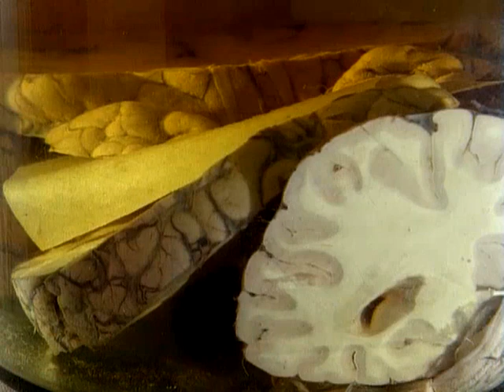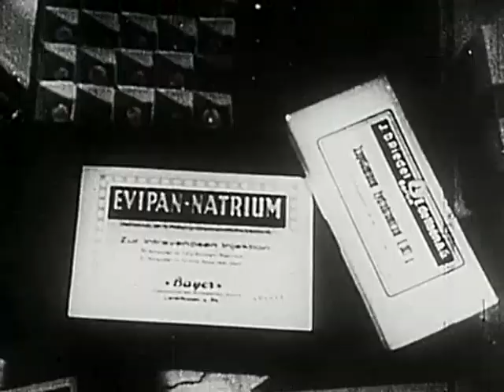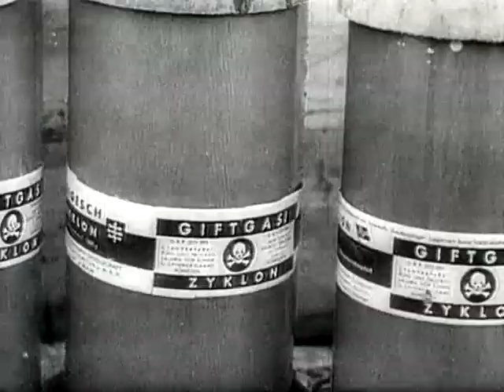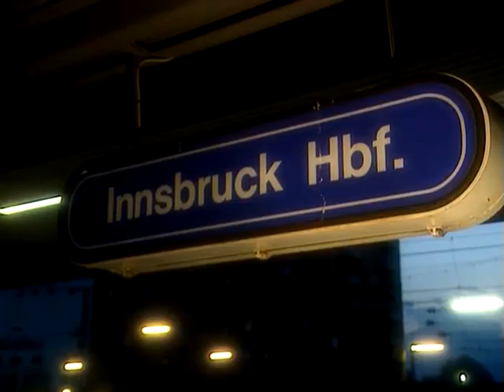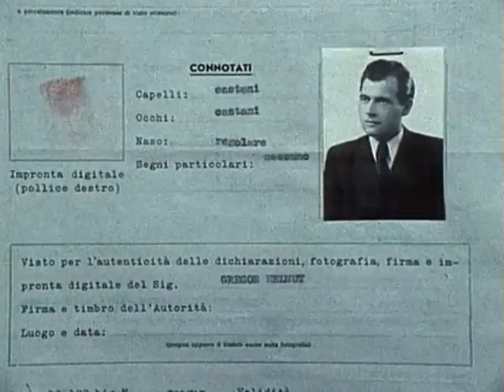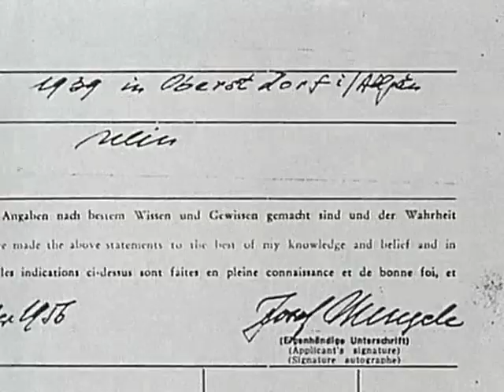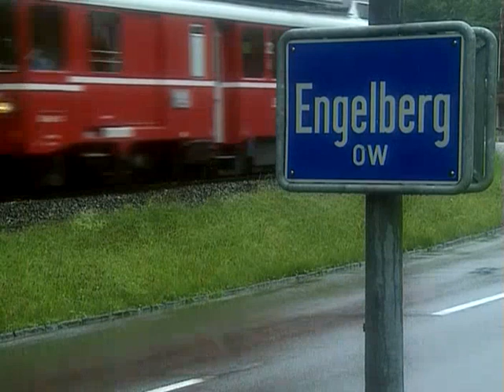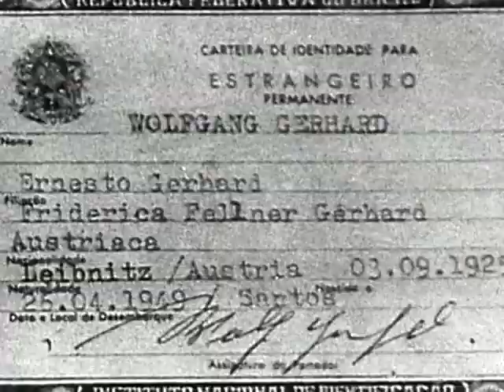Hitler Csatlósai - Mengele - A Haláldoktor